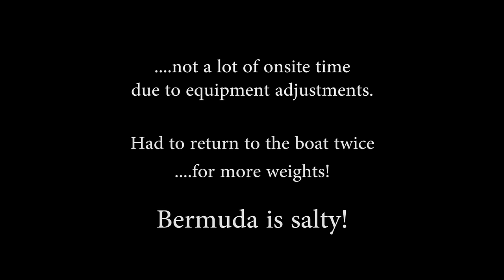Dive Bermuda Day One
Short video of the highlights captured on my first two dive sites in Bermuda.

Thank you to Blue Water Divers in Bermuda for the great time.  I will be back.  Soon hopefully!